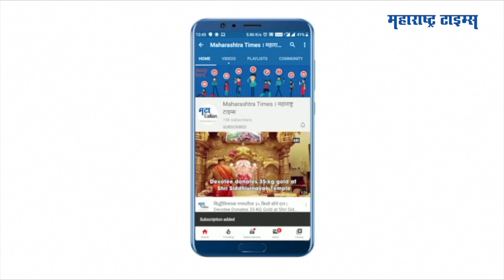भाविकांसाठी उघडला साई दरबार | Shirdi Sai Baba Temple Reopen for Devotees | Maharashtra Times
तब्बल आठ महिन्यांनी आज भाविकांसाठी शिर्डीचे श्री साई मंदिर उघडले गेले आहे.
आज सकाळी काकड आरतीपासून शिर्डी येथील श्री साई मंदिर भाविकांसाठी खुले झाले.
दररोज येथे सहा हजार भक्तानां दर्शन दिले जाणार आहे.
भक्तांच्या सुरक्षेसाठी साई संस्थान सज्ज झाले असून विविध उपाययोजना करण्यात आल्या आहेत.
मंदिरात फुल, हार, प्रसाद  नेण्यास  बंदी असून भाविकांना दर्शनासाठी  दोन नंबर गेटने प्रवेश दिला जात आहे.
त्यानंतर द्वारकामाई-समाधी मंदिर- गुरुस्थान असा दर्शन मार्ग असून पाच नंबर   गेटने भाविक मंदिराच्या बाहेर पडणार आहेत.